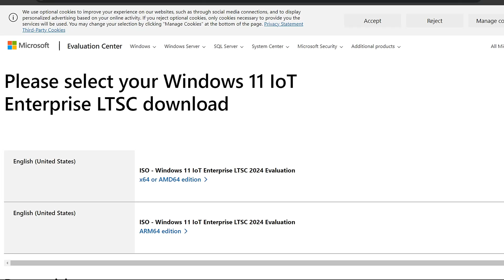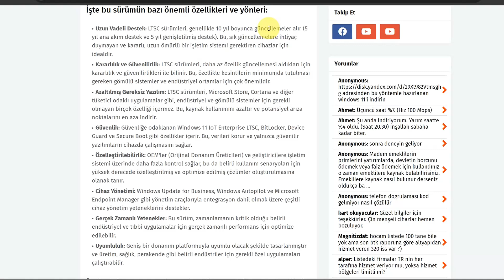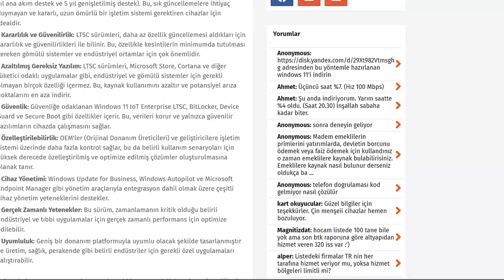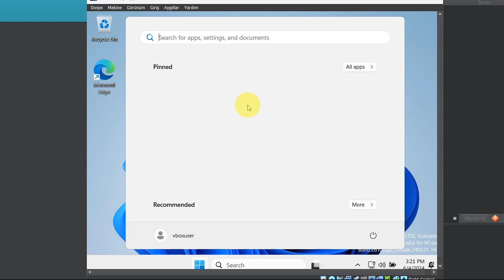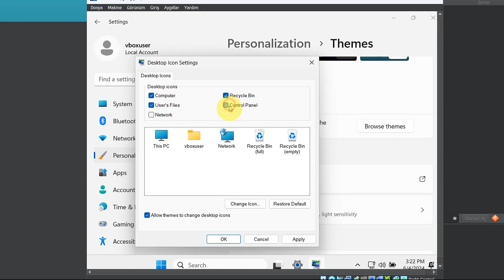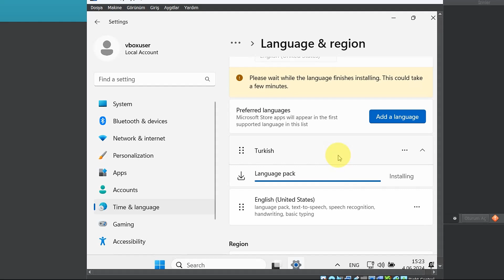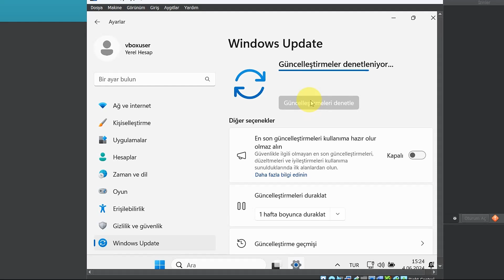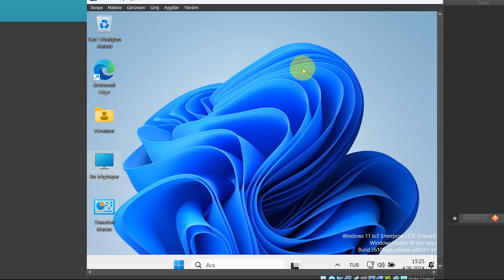En Az Yer Kaplayan Orijinal Windows 11 IoT Enterprise LTSC 2024 Yükleme, Türkçeleştirilmesi, Farkı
Gereksiz özellik ve yazılımlardan arındırılmış en hafif resmi orijinal ingilizce windows 11 sürümü Windows 11 IoT Enterprise LTSC (Long-Term Servicing Channel), gömülü sistemler ve IoT (Nesnelerin İnterneti) cihazları için tasarlanmış, Windows 11 işletim sisteminin özel bir sürümüdür. Düşük donanımla sistemlere kolaylıkla yüklenebiliyor.